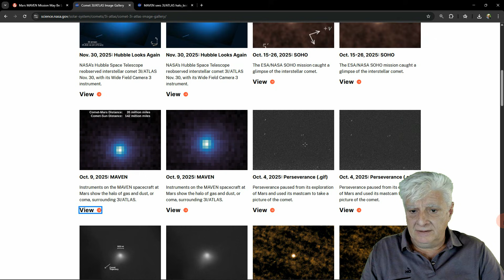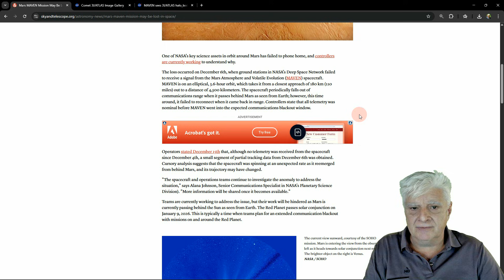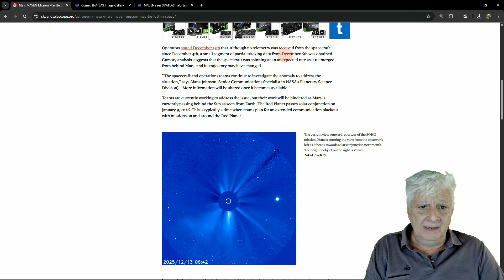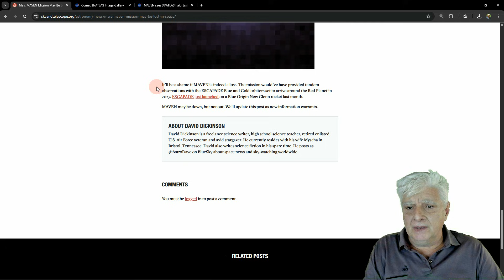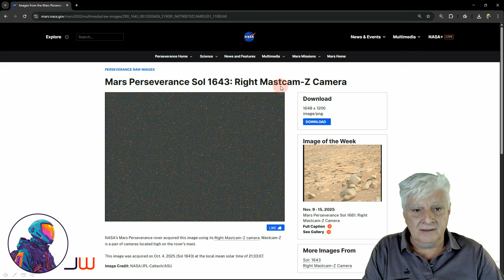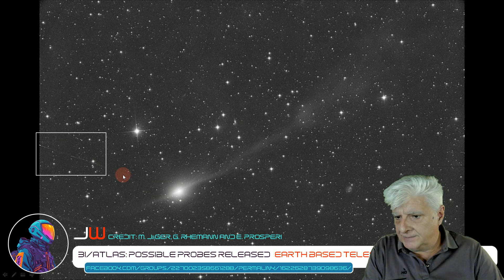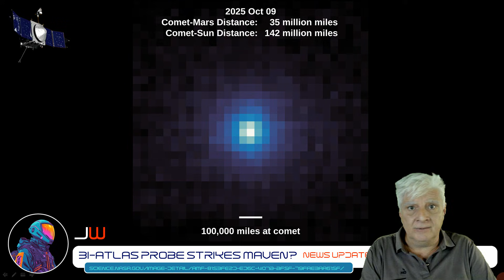UPDATE | Did a Possible Probe Deployed by 3I/Atlas Strike Maven?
BACKGROUND:
On the 9th of October 2025 NASA's Maven Mars Orbiter was able to photograph 3I/Atlas. In an article published on Sky&Telescope on the 15th of December 2025 it is reported that Maven, since December 6th, has become unresponsive possibly due to an unexpected orbit change and/or spinning motion.

ANALYSIS:
As I've shown in previous 3I/Atlas replated posts, Perseverance Rover photographed around nine anomalies in the Martin sky on the 3rd and 4th of October 2025 as 3I/Atlas was passing Mars. In a related post thereafter I presented possible evidence that 3I/Atlas may have been photographed with similar anomalies in the space around it.

Could 3I/Atlas be ejecting smaller pieces, deploying probes or might smaller objects be accompanying 3I/Atlas?

Did one of these unexpected visitors strike Maven or interfere with its orbit around Mars?

As always, until we get to see these anomalies up close and personal, I can only speculate as to what these anomalies might be.

I'll include the link here once the article and images are posted to my Blog, time permitting.

IMAGE UPSCALING:
The images featured here were upscaled using Topaz Labs' Gigapixel. To see more examples of how well this image upscaler works and to read about the technology used please refer to the following web page:

Gigapixel is not your run-of-the-mill free AI image upscaler. It is an expensive piece of sophisticated software used in studios and by professional photographers around the world.

Your contribution, no matter how small, will help me to cover my Internet fees which include broadband access and hosting of my Blog. Your support is very highly appreciated:

IMPORTANT NOTE:
My Intro and Outro Theme (including the soundtrack), Social Media Profile Pic/Logo and Theme are copyright. None of the graphics (including the soundtrack) may be copied and used without my permission.

Should my work and research material be used, include the reference to the source:

My work and research is public domain and free but I do ask that I'm credited when my work is used.